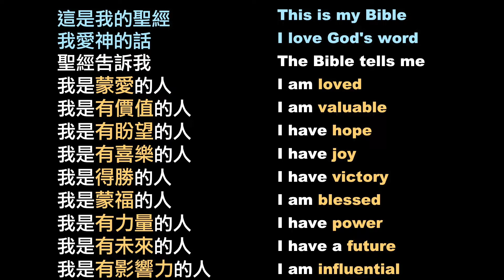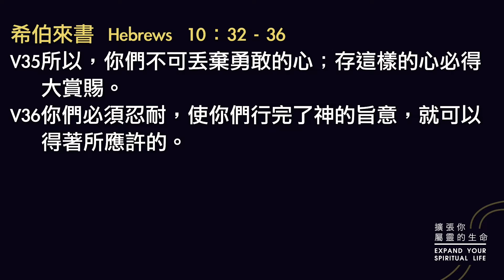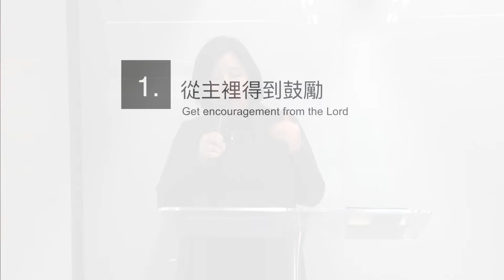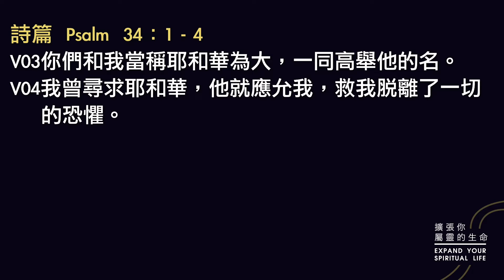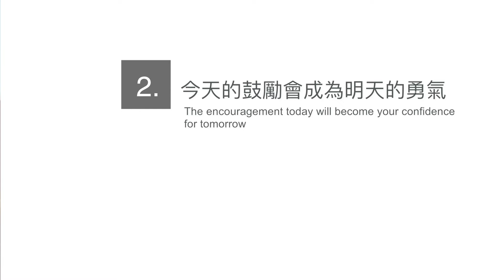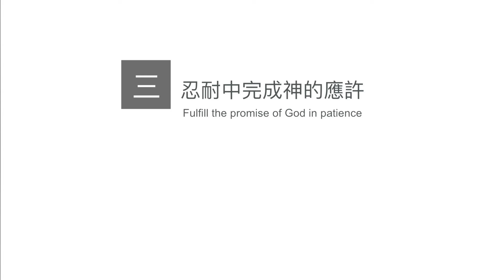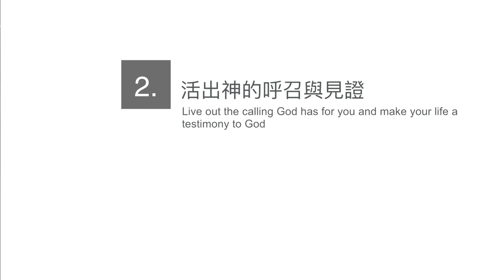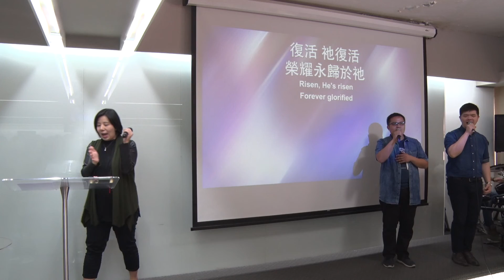火把行道會主日信息---活著為要作見證(20180325)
經文：希伯來書10：32-36
V32你們要追念往日，蒙了光照以後所忍受大爭戰的各樣苦難：
V33一面被毀謗，遭患難，成了戲景，叫眾人觀看；一面陪伴那些受這樣苦難的人。
V34因為你們體恤了那些被捆鎖的人，並且你們的家業被人搶去，也甘心忍受，知道自己有更美長存的家業。
V35所以，你們不可丟棄勇敢的心；存這樣的心必得大賞賜。
V36你們必須忍耐，使你們行完了神的旨意，就可以得著所應許的。

大綱：
一、不要丟棄在主裡勇敢的心
希伯來書10：35
所以，你們不可丟棄勇敢的心；存這樣的心必得大賞賜。

1.從主裡得到鼓勵
詩篇55：22
你要把你的重擔卸給耶和華，他必撫養你；他永不叫義人動搖

彼得前書5：7
你們要將一切的憂慮卸給神，因為他顧念你們。

2.重新改變你的觀點
馬太福音5：8
清心的人有福了；因為他們必得見神。

詩篇73：1
神實在恩待以色列那些清心的人。

二、勇敢的心必帶來賞賜
撒母耳記上30：6
「大衛甚是焦急，因眾人為自己的兒女苦惱，說：“要用石頭打死他。”大衛卻倚靠耶和華他的神，心裡堅固。」

1.不斷歌頌神的偉大
詩篇34：1-4
V01我要時時稱頌耶和華；讚美他的話必常在我口中。
V02我的心必因耶和華誇耀；謙卑人聽見就要喜樂。
V03你們和我當稱耶和華為大，一同高舉他的名。
V04我曾尋求耶和華，他就應允我，救我脫離了一切的恐懼。

2.今天的鼓勵會成為明天的勇氣
撒母耳記上30：7-8
V07大衛對亞希米勒的兒子祭司亞比亞他說：“請你將以弗得拿過來。”亞比亞他就將以弗得拿到大衛面前。
V08大衛求問耶和華說：“我追趕敵軍，追得上追不上呢？”耶和華說：“你可以追，必追得上，都救得回來。”

三、忍耐中完成神的應許
使徒行傳1：6-8
V06他們聚集的時候，問耶穌說：主啊，你復興以色列國就在這時候嗎？
V07耶穌對他們說：父憑著自己的權柄所定的時候、日期，不是你們可以知道的。
V08但聖靈降臨在你們身上，你們就必得著能力，並要在耶路撒冷、猶太全地，和撒瑪利亞，直到地極，作我的見證。

1.聖靈必使我們得著能力
使徒行傳4：31
禱告完了，聚會的地方震動，他們就都被聖靈充滿，放膽講論神的道。

2.活出神的呼召與見證
使徒行傳26：22-23
V22然而我蒙神的幫助，直到今日還站得住，對著尊貴、卑賤、老幼作見證；所講的並不外乎眾先知和摩西所說將來必成的事，
V23就是基督必須受害，並且因從死裡復活，要首先把光明的道傳給百姓和外邦人。

腓立比書3：7-10
V07只是我先前以為於我有益的，我現在因基督都當作有損的。
V08不但如此，我也將萬事當作有損的，因我以認識我主基督耶穌為至寶。我為他已經丟棄萬事，看作糞土，為要得著基督；
V09並且得以在他裡面，不是有自己因律法而得的義，乃是有信基督的義，就是因信神而來的義，
V10使我認識基督，曉得他復活的大能，並且曉得和他一同受苦，效法他的死，

腓立比書3：13-14
V13弟兄們，我不是以為自己已經得著了；我只有一件事，就是忘記背後，努力面前的，
V14向著標竿直跑，要得神在基督耶穌裡從上面召我來得的獎賞。